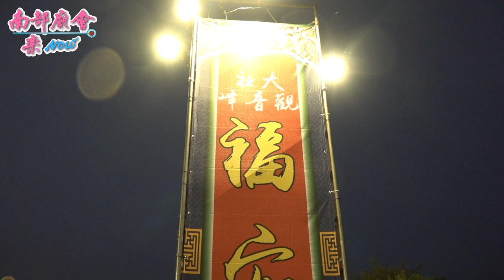3／25(四) 【這個伯公很有特色！老態龍鍾，抽菸、喝茶不疾不徐，說話更有特色！ 安五營 】大社觀音峰福安宮慶贊 屏東市頭前溪鎮溪宮辛丑正科迎王祭典，華壇升座大典